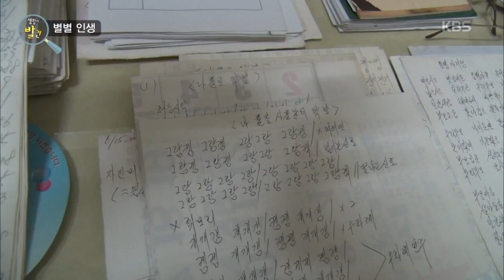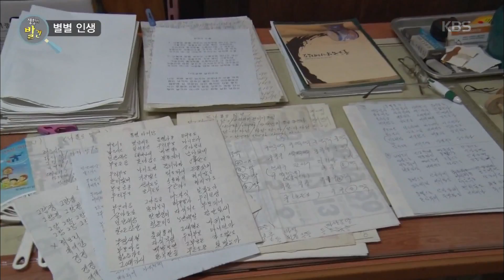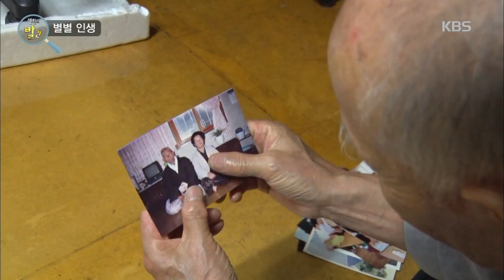생활의 발견 - 나홀로 사물놀이를 할 수 있는 사람이 있다?. 20171031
나홀로 사물놀이를 할 수 있는 사람이 있다?